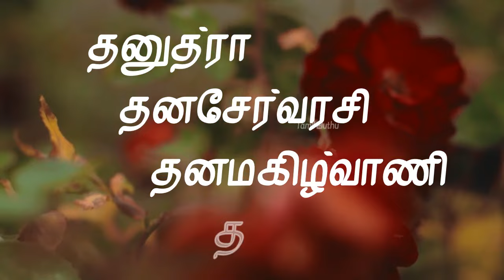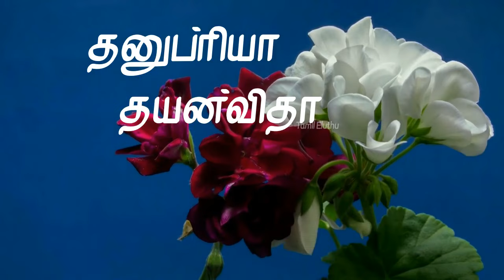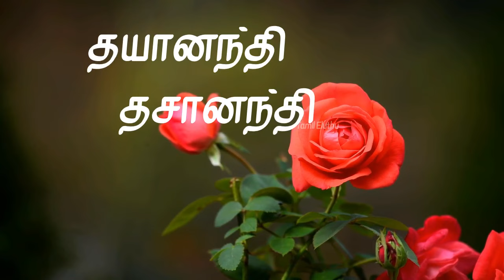த வரிசை பெண் குழந்தை பெயர்கள் | pen kulanthai peyargal | T letter Tamil baby girl names | D letter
pen pillai peyargal
aan pillai peyargal
த வரிசை பெண் குழந்தை பெயர்கள்
த வரிசை ஆண் குழந்தை பெயர்கள்
பெண் குழந்தை பெயர்கள்
ஆண் குழந்தை பெயர்கள்
pen kulanthai peyargal
aan  kulanthai peyargal
aan kulanthai peyar
pen kulanthai peyar
பெண் குழந்தை தமிழ் பெயர்கள்
ஆண் குழந்தை தமிழ் பெயர்கள்
ஆண் குழந்தைகளுக்கான அழகிய  பெயர்கள்
பெண் குழந்தைகளுக்கான அழகிய  பெயர்கள்
பெண் குழந்தைகளுக்கான அழகிய தூய தமிழ் பெயர்கள்
ஆண் குழந்தைகளுக்கான அழகிய தூய தமிழ் பெயர்கள்
girl baby names in tamil
boy baby names in tamil
boy names starting with T
girl names starting with T
girl baby names in tamil 2022
boy baby names in tamil 2022
unique pure tamil boy names starting with T
unique pure tamil girl names starting with T
செந்தமிழ் ஆண் குழந்தை தமிழ் பெயர்கள்
செந்தமிழ் பெண் குழந்தை தமிழ் பெயர்கள்
hindu tamil boy names
hindu tamil girl names
cute tamil boy names
cute tamil girl names
த என தொடங்கும் அழகிய பெண் குழந்தைப் பெயர்கள்
த என தொடங்கும் அழகிய ஆண் குழந்தைப் பெயர்கள்
சமஸ்கிருத பெயர்கள்
Indian Baby Names
Modern Unique Hindu Baby Names
Modern Stylish Girl Names
New Stylish Girl Names
Latest Tamil Names
Top Trending Hindu Baby Names